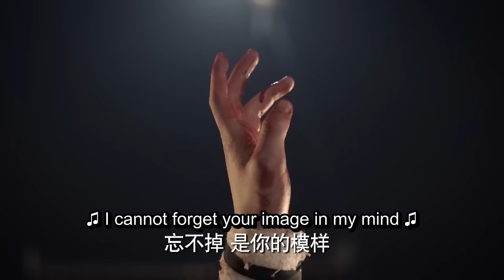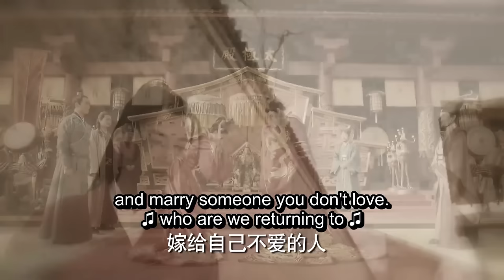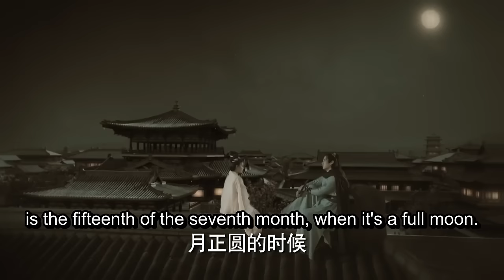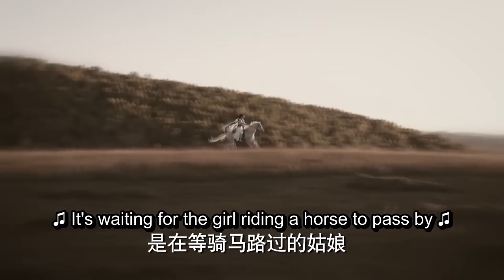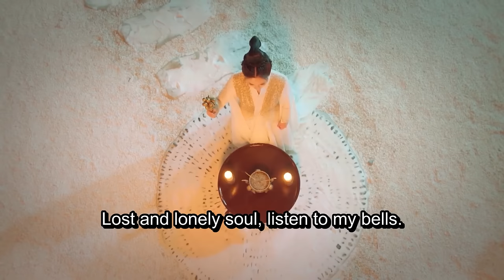【MOVIE】太子因爱成魔！下令让情敌万箭穿心，还强迫公主看着他死，太疯狂！Goodbye My Princess